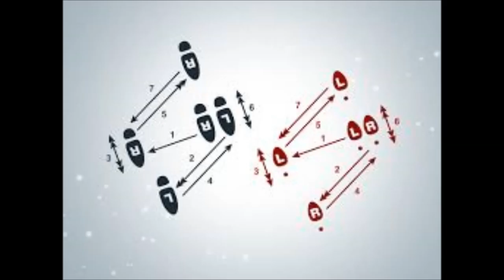Robert´s Rumba - Barbara Arens, piano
I've never understood why Schumann´s piece "Von Fremden Ländern & Menschen" was called  by that  title. Its lovely & poetic - but, although its supposed to express exotic places & peoples, it is as unexotic as can be! So I cheekily gave it an afro-cuban rumba rhythm.

I have no rights to the photos.